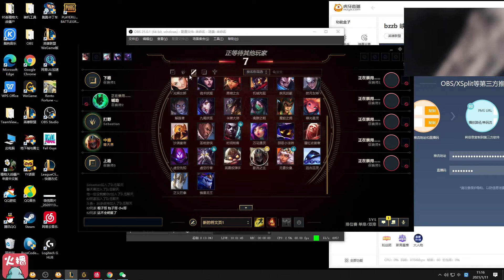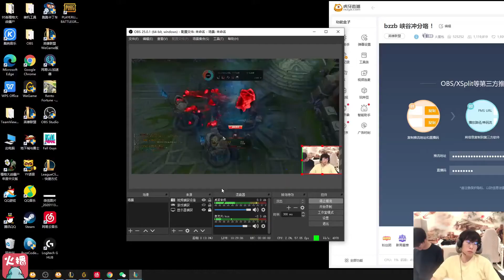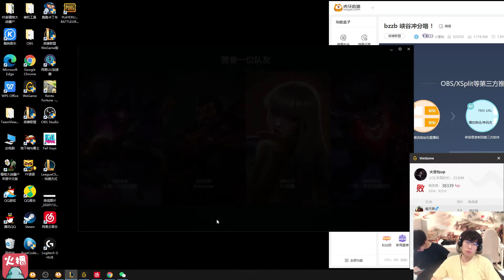【火星包】包桑电棍余小C帝国三排，来比一比谁更C吧^^